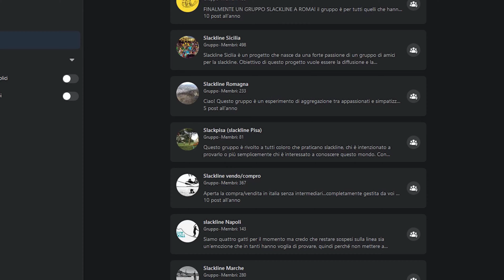HIGHLINE - Come avvicinarsi alla disciplina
In questo video Riccardo Morandi ci da qualche consiglio per avvicinarci al mondo dell' highline.

Ringraziamo i ragazzi di Slackline Bologna per la collaborazione in questo video.
Vi invitiamo a vedere i loro video per intero e seguirli sui loro social.

Link amazon per l'acquisto di una LONGLINE (un ottimo modo per avvicinarsi alla highline)
- Flowline Set di GIBBON 25 mt
- Longline kit di SPIDER 25 mt
- Longline kit di SPIDER 35 mt
- Longline kit di SPIDER 50 mt

PER L'ACQUISTO di MATERIALE PROFESSIONALE GIBBON vi invitiamo ad acquistare direttamente dal loro negozio

Video prodotto da KOLOB - Push The Limit